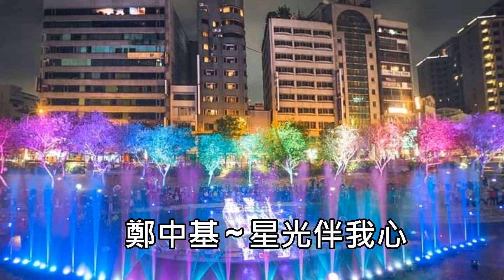鄭中基 ~ 星光伴我心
184. 鄭中基 ~